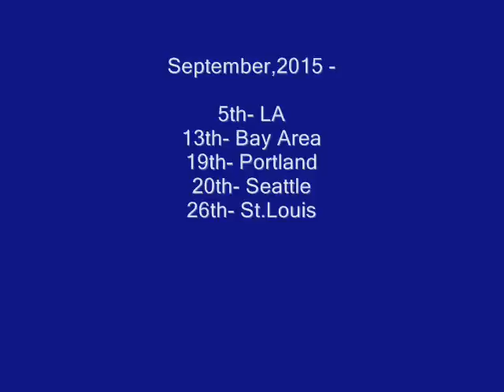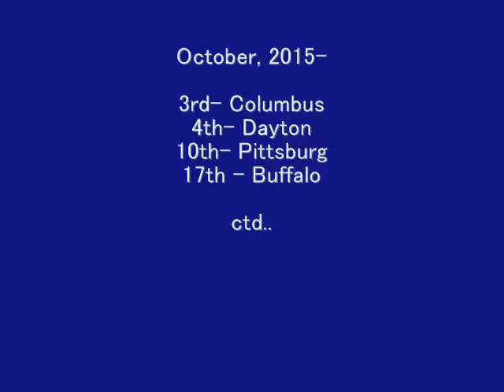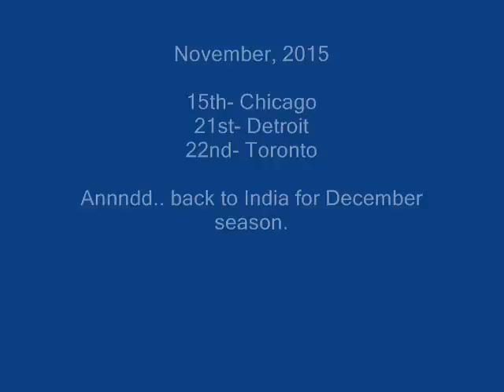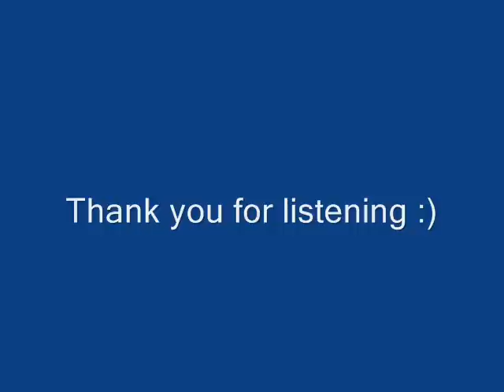Sriranjani Santhanagopalan- Chinnanjiru Kiliye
Vocal: Sriranjani Santhanagopalan
Violin:V.V.S. Murari
Mridangam: Trivandrum Balaji
Kanjira: K.V.Gopalakrishnan

Song: Chinnanjiru Kiliye Kannamma

Composer: Mahakavi Subramaniya Bharatiyar

Talam: Adi Tishra Gathi

Ragams: Kapi, Mand, Vasantha, Tilang, Sivaranjani.

Recorded at Sean Roldan's studio.
Sound engineers: Sean Roldan(R.Raghavendra) and Praveen Kumar.

Check out Sriranjani's US fall tour with the same accompanists:

August -
29th- Phoenix
30th- San Diego
September -
5th- LA
13th- Bay
19th- Portland
20th- Seattle
26- St.Louis
October -
3rd- Columbus
4th- Dayton
10th- Pittsburgh
17th - Buffalo
24- New Jersey
25th- Philly
31st- Atlanta
November -
1st- Richmond
8th- Miami
13th- College Station
14th- Houston
15th- Chicago
21st- Detroit
22nd- Toronto